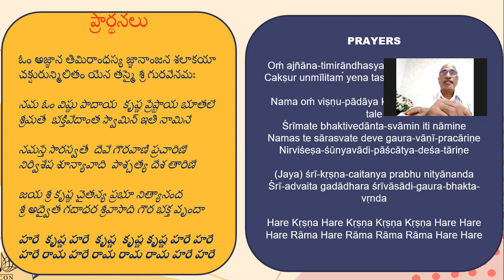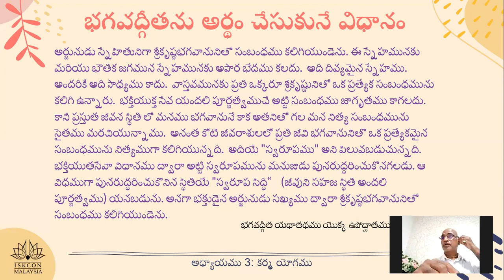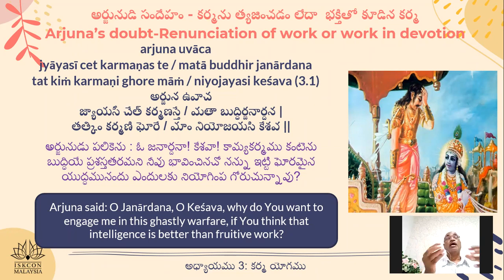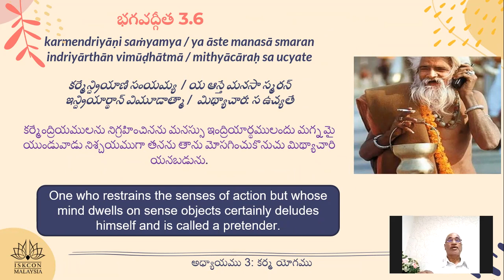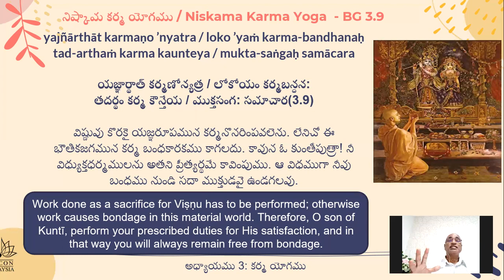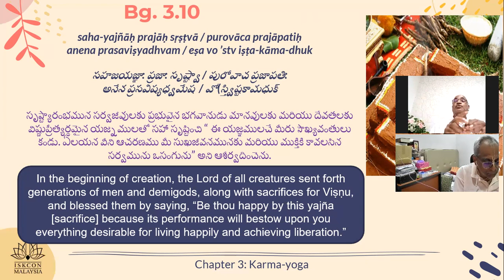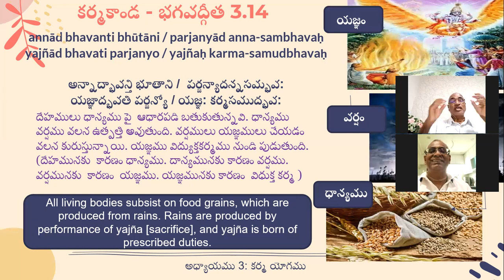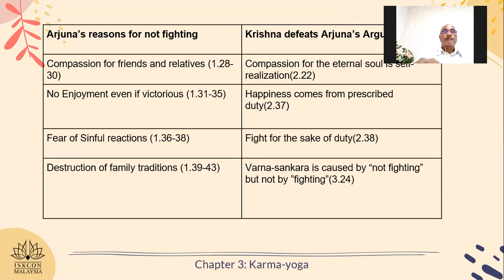Level 2 Chapter 3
Level 2 Chapter 3 - Surianga Chaitanya das